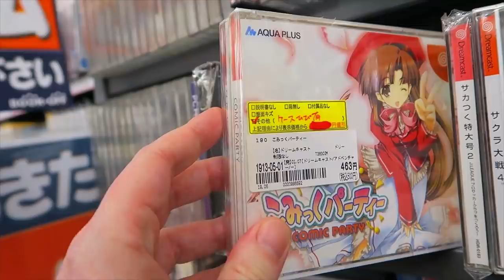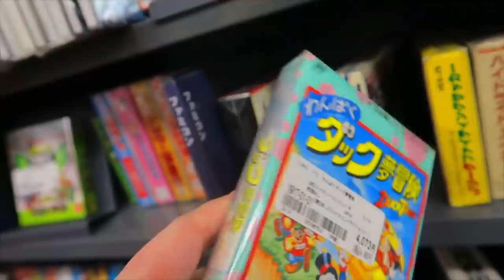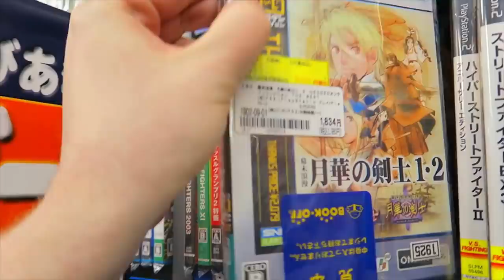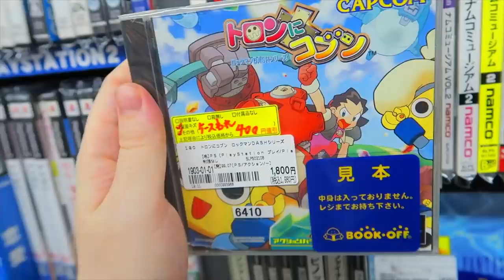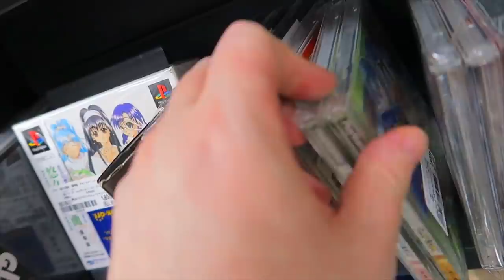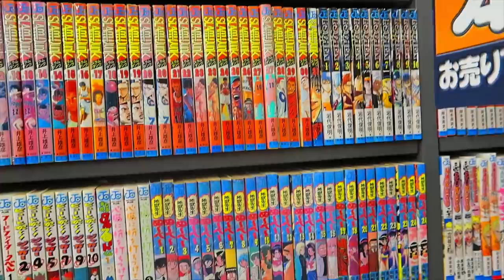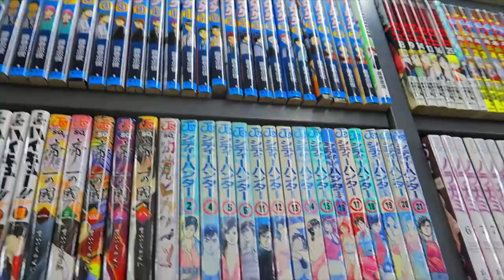Late Night Book Off Run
Late at night, on my way home and decided now's as good a time as any to dig around in my local Book Off.

Mike Keppel
Lauren Runeckles
Tkyo Sam
The Anonymous One (you know who you are)
Joury (Griselbrand666)
Armando Cornejo
Garron Tungate
Edwin Rivas
G Medina
BoxerB
Fernando Rivera
Robert Dickenson
Nolaan Sinjaria
Travis Sisco
Matthew Price
Jarmo Seppanen
Relik
Ozzie Caballero
Transient Image
Patrick O’Brien
Cale Woodley
Curt Immerfall
Kev
Mr Adam S Hinton
Dave Hicks
Nick Raven
Sean Beyer
William Hetherington
Lawrence Poon
Larry Anderson
Adam Francis